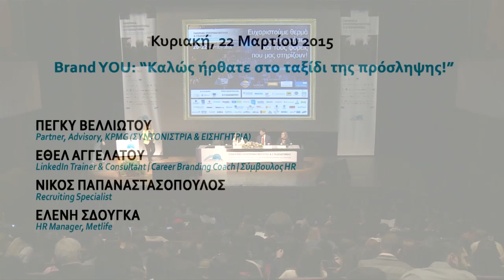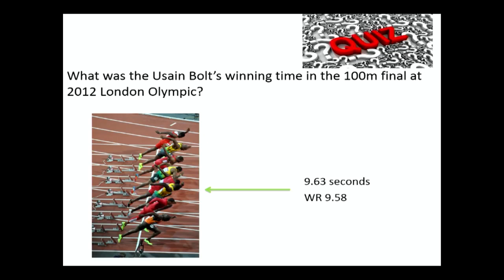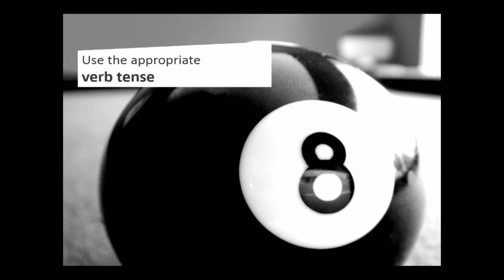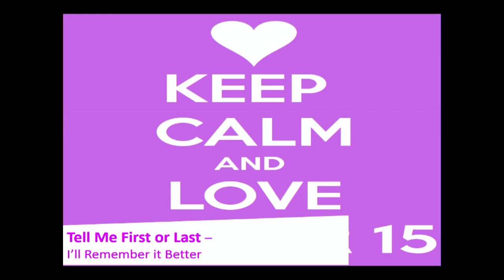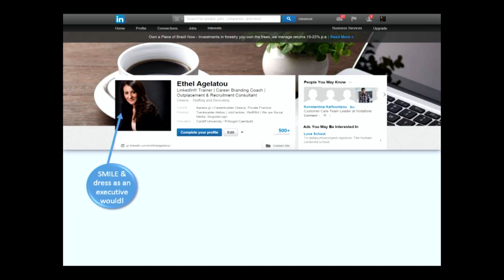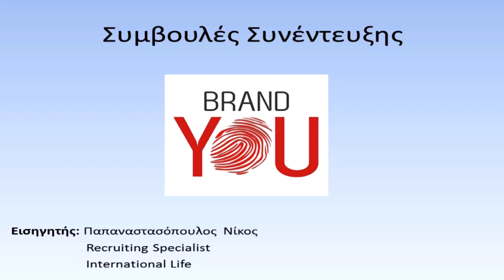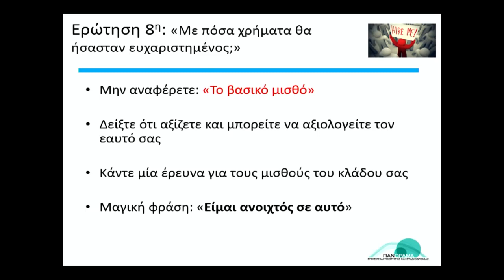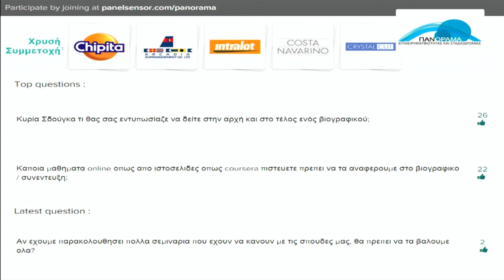ΠΑΝΟΡΑΜΑ '15: Brand YOU: “ΚΑΛΩΣ ΗΡΘΑΤΕ ΣΤΟ ΤΑΞΙΔΙ ΤΗΣ ΠΡΟΣΛΗΨΗΣ!"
Η εισήγηση αυτή πραγματοποιήθηκε στο πλαίσιο της εκδήλωσης "Πανόραμα Επιχειρηματικότητας & Σταδιοδρομίας" που έλαβε χώρα στο Μέγαρο Διεθνές Συνεδριακό Κέντρο Αθηνών από 20 έως 22 Μαρτίου 2015.

ΕΙΣΗΓΗΤΕΣ:

Έθελ Αγγελάτου, LinkedIn Trainer & Consultant, Career Branding Coach, Σύμβουλος HR
Πέγκυ Βελλιώτου, Partner, Advisory, KPMG
Νίκος Παπαναστασόπουλος, Recruiting Specialist
Ελένη Σδούγκα, HR Manager, Metlife